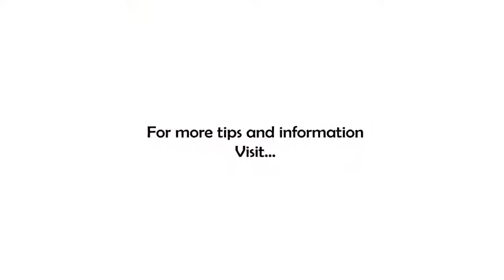We Should Do Work That Matters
Do you Labor or Do Work That Matters?

The work you do should move you toward your dreams, not just occupy your days...but all too often that's exactly where we find outselves...trapped in job we can do, not one that allows us to thrive.

Work that matters leaves clues and we'll be looking for those clues this week. Join me for a week of Work That Matters here on 7 Minutes In the Morning!

Now you can benefit from Thom's years of experience through his personal development programs and small business coaching offerings.